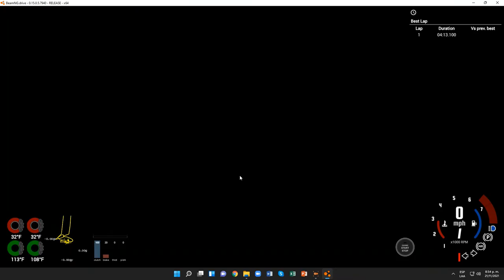BeamNG.drive (Time Trials) (Chevrolet Silverado (2014) [Border Patrol M4129])